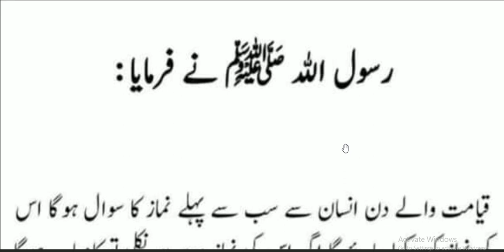Namaz ko Sahi tariqa say ada karna | Hadith | Hazrat Muhammad ﷺ Ne Farmaya